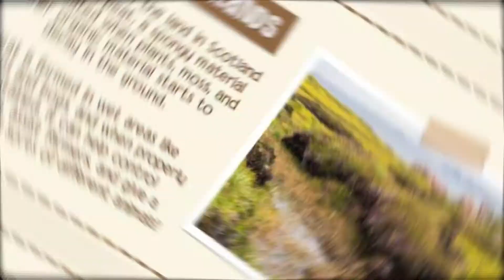New animal jam pet has come! (Update)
Credits:
@AnimalJam: Sassyslushiie @YouTube: Wintermist
Editor: VN, Video Star, and sometimes CapCut
Thumbnail editor: VN and SketchBook(sometimes PowerPoint)
Song: comment “what’s the song?” And I’ll answer you with the song link and name
Have any questions? Ask away down below! :D
Tysm for watching and supporting me! Have a amazing day!